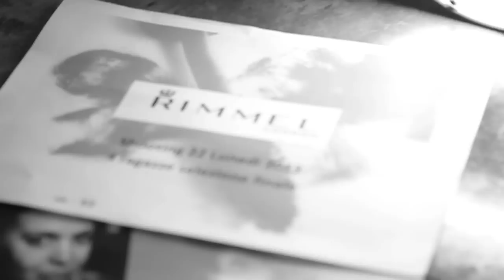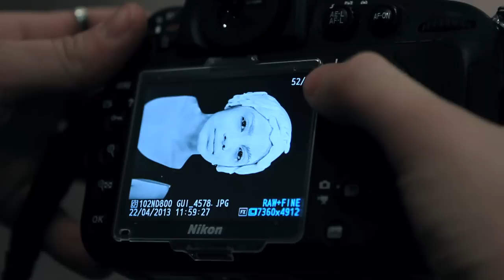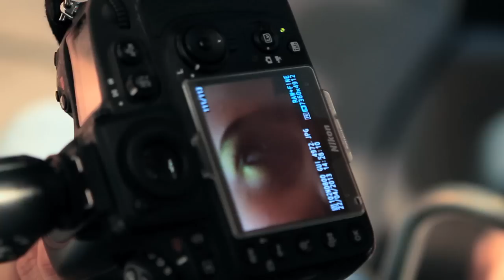Backstage shooting Rimmel by Stefano Guindani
Video del backstage dello shooting by Stefano Guindani.